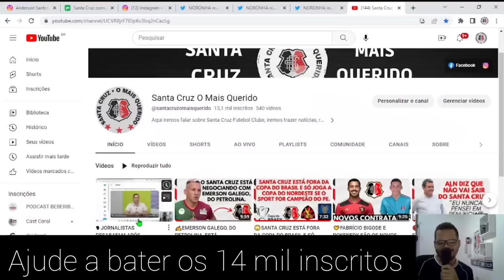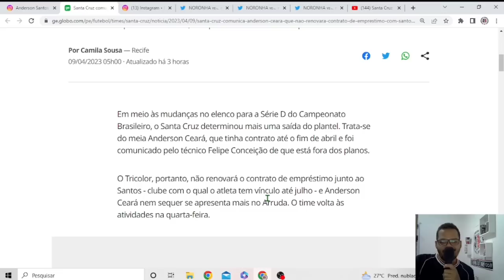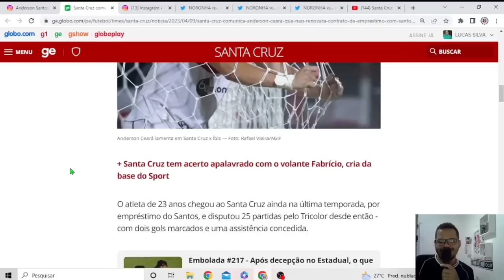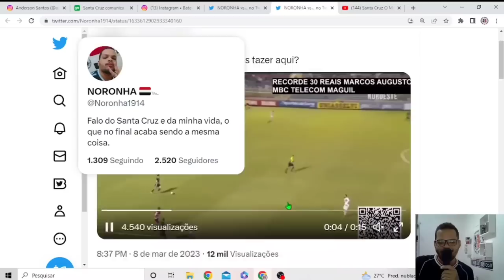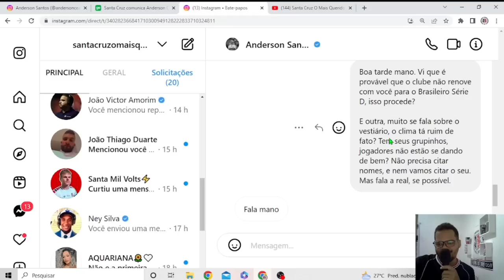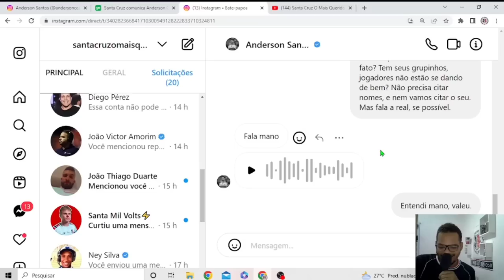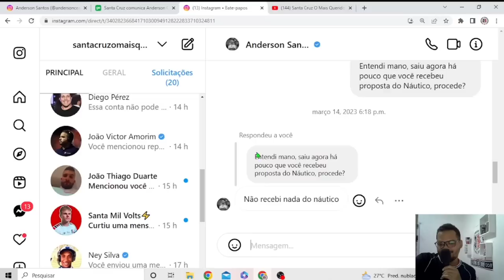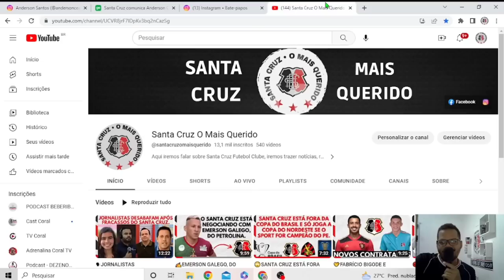👋ANDERSON CEARÁ ESTÁ FORA DO SANTA CRUZ.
No Vídeo de hoje falamos sobre Anderson Ceará que está fora do Santa Cruz.